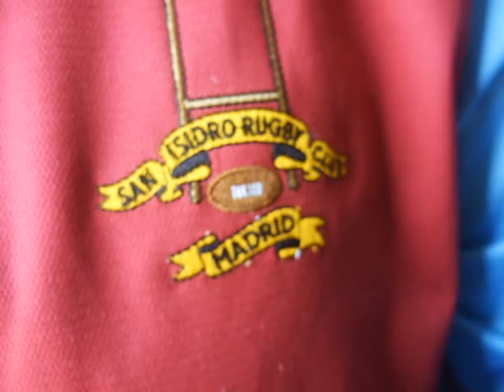ensayo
El primer ensayo del San Isidro contra Nebrija.23-2-13
San Isidro 35-25 Nebrija